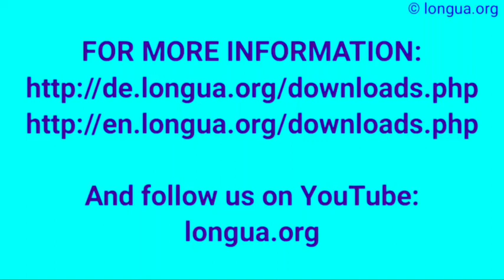Schreiben, schriftliche Prüfung, B1-B2, C1, deutsch german, Gesundheit in der Schule, Mittelschule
mit viel Interesse habe ich den Artikel „Firma …“ in einer österreichischen Zeitung / im Internet gelesen und möchte Ihnen deshalb schreiben.
Der Firmenchef Herr Trautsch bezahlt Rauchern 100€ mehr pro Monat, wenn diese während der Arbeitszeit nicht mehr rauchen. Meiner Meinung nach ist es einerseits eine gute Idee, weil es die Raucher motiviert, das Rauchen aufzugeben. Das ist gesünder und besser für die Arbeit. Andererseits ist es unfair / ungerecht den Nicht-Rauchern gegenüber, weil nicht rauchen und keine Prämie bekomme.
Diese Maßnahme kann sich unterschiedlich auswirken. Zum einen sind die Auswirkungen positiv. Die Mitarbeiter ohne Zigaretten glücklicher, fleißiger, gesünder und verschwenden weniger Zeit mit Pausen. Zum anderen gibt es auch negative Effekte. Die Angestellten, die nicht rauchen dürfen, sind gestresst und unzufrieden. Vielleicht sollte der Chef die beiden Seiten bedenken.
Ich persönlich denke, dass es eine „nette“ Idee ist, weil die Leute, die nicht rauchen motivierter werden. Ich finde aber, dass es dann zwischen Rauchern und Nicht-Raucher Streit geben kann, diese nicht die 100€ bekommen und es unfair finden. Der Chef sollte entweder das Rauchen komplett verbieten oder allen Mitarbeitern pro Stunde fünf Minuten Pause geben, in der sie rauchen, kochen oder telefonieren können.
Lara C.

mit viel Interesse habe ich den Artikel „Führungsqualitäten“ im Internet gelesen und deshalb möchte ich Ihnen schreiben.
Ein Chef ist der Eigentümer einer Firma oder arbeitet für ihn. Die wichtigsten Eigenschaften eines gute Chefs sind eine gute Arbeit und außerdem muss er bedeutende Entscheidungen treffen. Zudem muss er eine vertrauensvoll Beziehung zu seinen Mitarbeitern haben.
Der Vorgesetzte muss über einige Eigenschaften verfügen. Einerseits sollte er fordern, das heißt er Disziplin und Pünktlichkeit verlangen, andererseits sollten er sie unterstützen. Er sollte die Mitarbeiter loben, geduldig und kommunikativ sein. Auf diese Art entsteht Vertrauen.
Zwar sollte der Chef verständnisvoll sein, aber / dennoch sollte er manchmal seine Macht unter Beweis stellen. Wichtige Situationen dafür sind, wenn das Ergebnis des Unternehmens nicht gut ist, ein Mitarbeiter seine Arbeit nicht gut macht oder wenn die Atmosphäre im Büro angespannt ist. Außerdem muss er die zukünftige Entwicklung des Unternehmens lenken.
Meiner Meinung nach sind Führungskräfte dann verantwortungsvoll, wenn sie gerecht und zukunftsorientiert sind. Er sollte an die Angestellten denken, damit sie nicht arbeitslos werden. Aus diesem Grund sollte der Chef nicht zu viel riskieren.

G.

Lieber Thomas,
danke für deinen Brief und auch danke für deine nette Einladung. Natürlich komme ich gerne zu deinem Geburtstag. Nächsten Monat habe ich ganz viel Zeit.
Wie du weißt, wohne ich in der Schweiz und sie ist ganz ähnlich wie Deutschland, wir haben die gleichen Traditionen wie ihr. Die wichtigsten Feste bei uns sind Weihnachten, das Neue Jahr, Ostern und für mich auch der Valentinstag. Außerdem feiern wir auch Geburtstage und lokale Feste wie die Alemannische Fasnacht.
Wenn ich Geburtstag habe, lade ich immer viele Freunde ein. Meine beste Freundin organisiert die Feier. Alle Freunde kommen zu mir nach Hause. Manchmal ist es auch eine Überraschungsparty. Dann bekomme ich Geschenke und wir essen einen Kuchen. Danach gehen wir in die Stadt und gehen zusammen in ein Restaurant. Nach dem Essen gehen wir in normalerweise in eine Bar und trinken noch etwas. Als ich 18 Jahre alt wurde, organisierten meine Eltern ein Familienfest. Es war keine Überraschung, was wir aßen und was wir genau machten.
Ich mag Weihnachten am liebsten, weil da meine Familie zusammenkommt und es immer schön ist, sie zu treffen. Wir essen viel und das ist auch sehr schön. Es ist das einzige Mal im Jahr, dass die ganze Familie beisammensitzt.
Liebe Grüße und bis nächstes Mal
Celine

Liebe Jana,

vielen lieben Dank für die Einladung. Ich bin sehr froh, dass es dir besser geht.

Viele Grüße

Alex

 Sehr geehrter Herr ...,

Ich schreibe Ihnen, da ich diese Woche leider nicht zur Arbeit kommen kann. Ich bin krank und habe Kopfschmerzen. Am Montag komme ich wieder zur Arbeit, wenn es mir besser geht. Vielen Dank für Ihr Verständnis, die Krankmeldung werde ich Ihnen in den nächsten Tagen zukommen lassen.